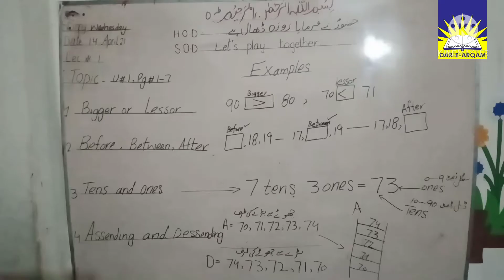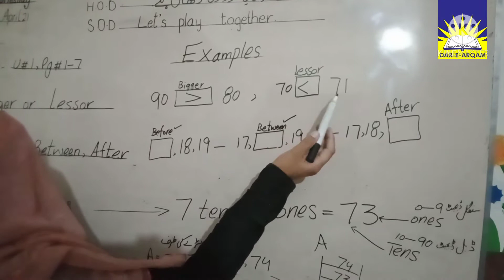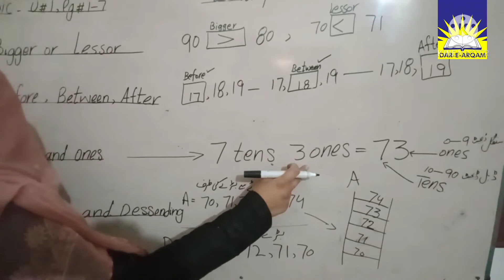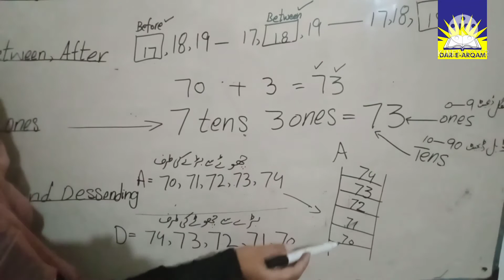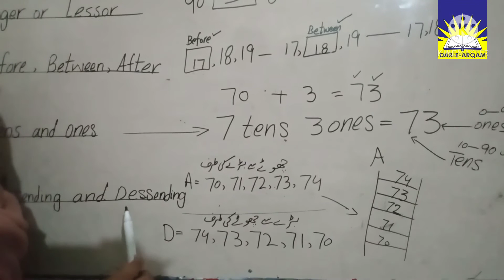online lecture no 1 Math class two